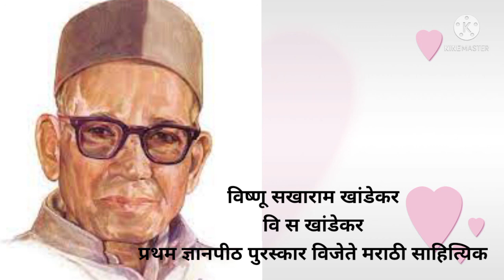विष्णू सखाराम खांडेकर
# विष्णू सखाराम खांडेकर# वि स खांडेकर# प्रथम मराठी ज्ञानपीठ पुरस्कार विजेते साहित्यिक# जीवन परिचय